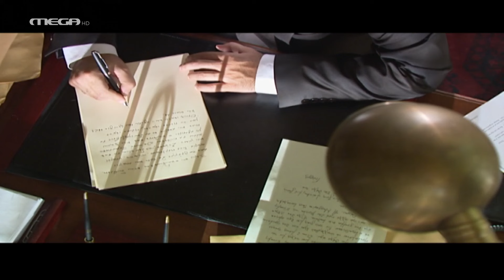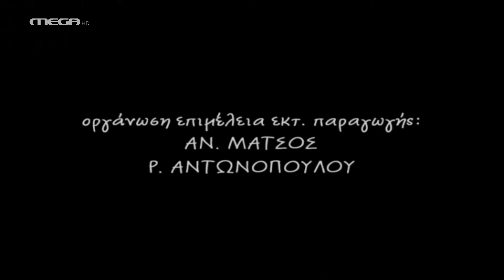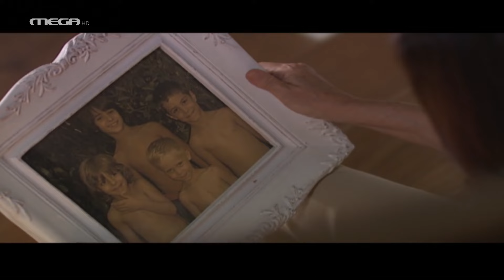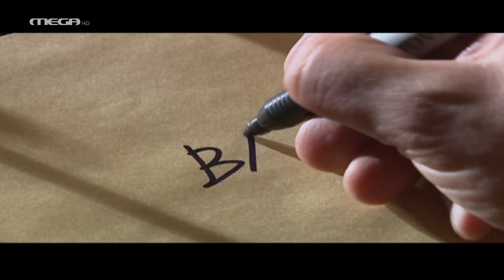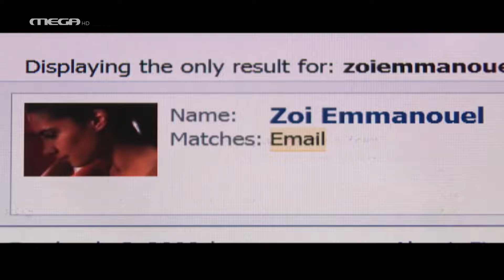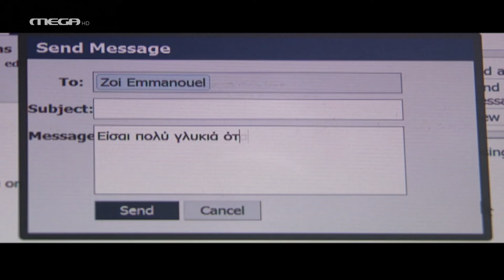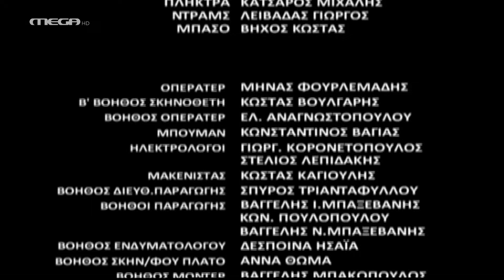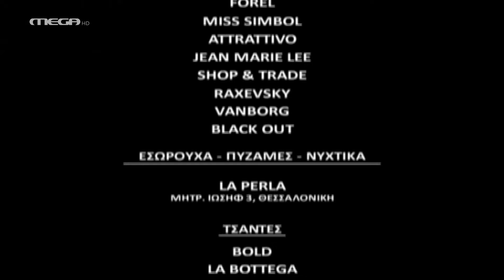4 (Τέσσερις) - Επεισόδιο 1 HD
Bossa Nova
Πέτρος, Άλκης, Άρης, Βασίλης. 4 άντρες, 4 αδέλφια, 4 παράλληλες ιστορίες με κοινό παρανομαστή τις γυναίκες της ζωής τους: σύζυγοι, ερωμένες, σύντροφοι… και φυσικά η μητέρα τους, η Μαργαρίτα. Ο Πέτρος σε ένα ταξίδι από τη Θεσσαλονίκη για Αθήνα γνωρίζει στο αεροπλάνο μία νεαρή φοιτήτρια, τη Ζωή… Η γνωριμία τους θα επηρεάσει τον Πέτρο και τα πρώτα προβλήματα για τον Πέτρο και τη γυναίκα του Βίκυ, θα αρχίσουν… Προβλήματα προσπαθεί να αποφύγει και ο Άλκης με τη σύζυγο του Ελένη, προσπαθώντας να βρει μια λύση για να ισορροπήσουν καριέρα και οικογένεια. Ο Άρης, αιώνιος εργένης, δεν αφήνει καμιά γυναίκα να τον απασχολήσει, ενώ ο Βασίλης, αντίθετα, θέλει να ζήσει τον μεγάλο έρωτα…

ΣΥΝΤΕΛΕΣΤΕΣ
Πρωταγωνιστούν: Χριστόφορος Παπακαλιάτης (Πέτρος), Νένα Μεντή (Μαργαρίτα), Νίκος Κουρής (Άλκης), Οδυσσέας Παπασπηλιόπουλος (Βασίλης), Δανάη Σκιάδη (Ζωή), Κατερίνα Διδασκάλου (Αλεξάνδρα), Πάνος Μουζουράκης (Άρης), Αλέξανδρος Μυλωνάς (Γιώργος), Άννα Μονογιού (Τόνια- Μυρτώ), Έμιλυ Κολιανδρή (Ελένη), Μένη Κωνσταντινίδου (Ρέα), Γιώργος Ζιόβας (Θόδωρος) και η Ζέτα Μακρυπούλια (Βίκυ)

Σενάριο: Χριστόφορος Παπακαλιάτης
Σκηνοθεσία: Γιώργος Γκικαπέπας – Χριστόφορος Παπακαλιάτης
Εκτέλεση Παραγωγής: ON Productions
Executive Producer: Φρόσω Ράλλη